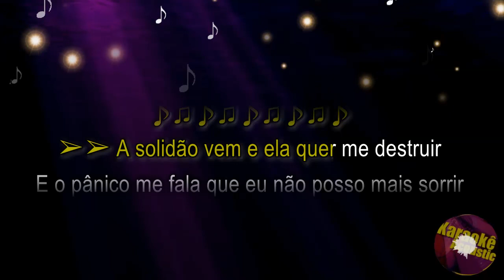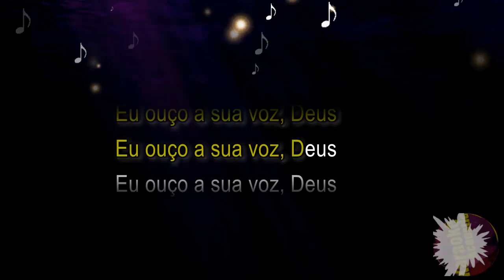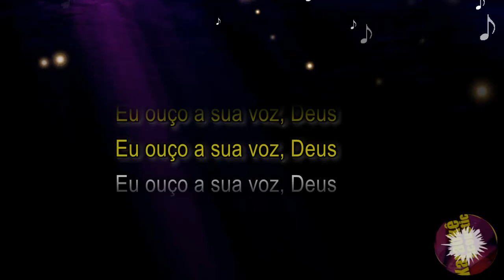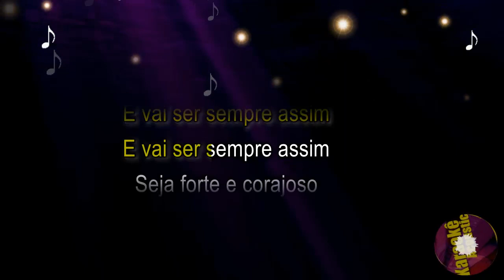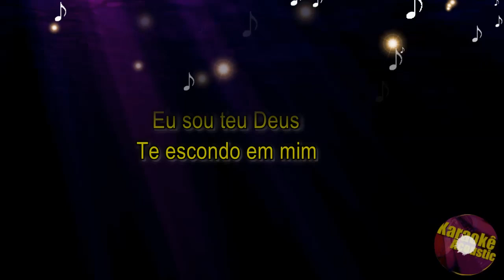Isadora Pompeo - Seja Forte (Karaokê Acústico) playback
karaokê
música
playback
cover
instrumental
violão
piano
acústico

Karaokê Acústico BR.